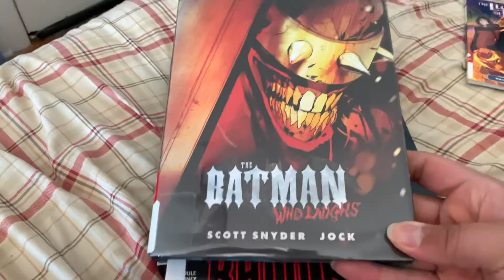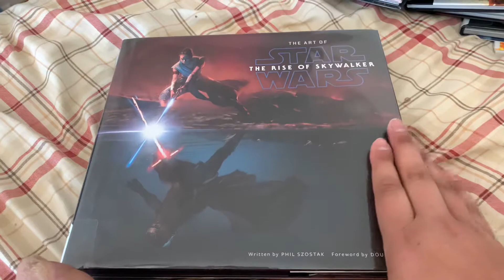Library haul 9-21-20